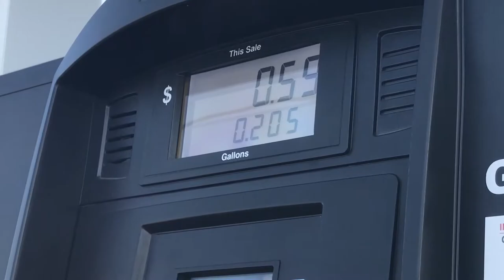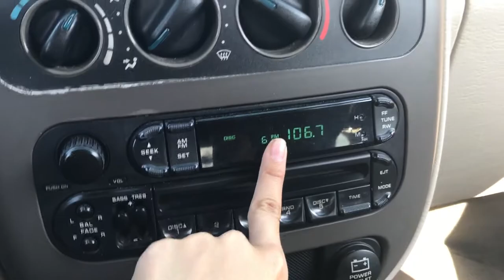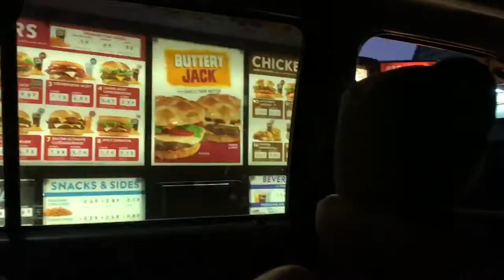New Camera Un-Boxing! 31DaysOfStarbies (25/31)